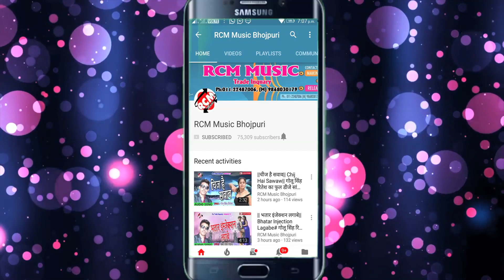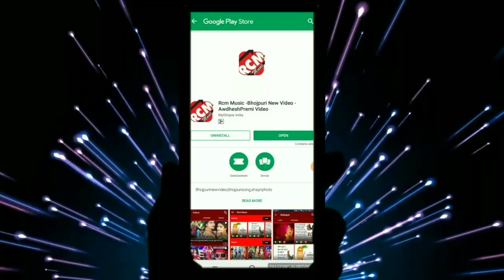|| हमरा कांवर से जल चुयता || रेहान राही का 2019 का नया कांवर सांग नए अंदाज में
Title:  HAMARA KANWAR SE JAL CHUYATA
Singer:  REHAN RAHI
Lable: RCM Music
Lyrics: AMIT RAJA
Video Director:
DOP: